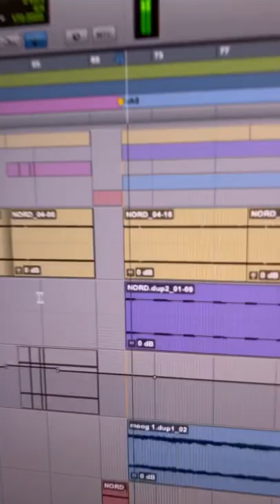This song has more layers than an ice cream cake!